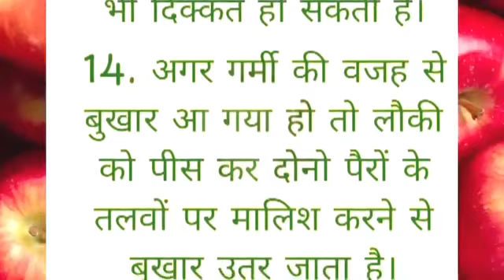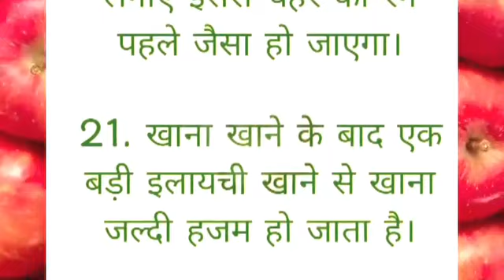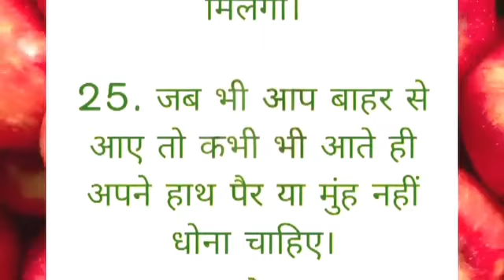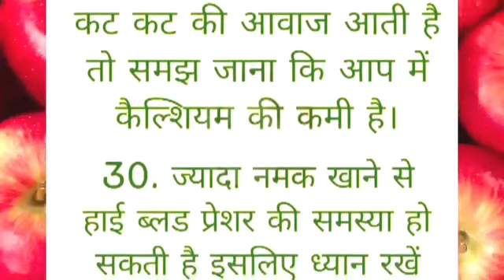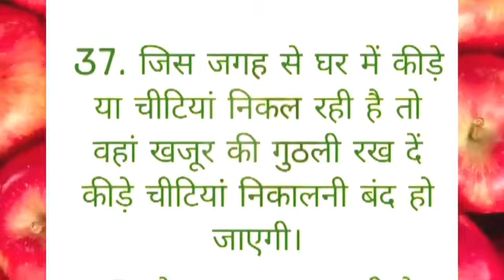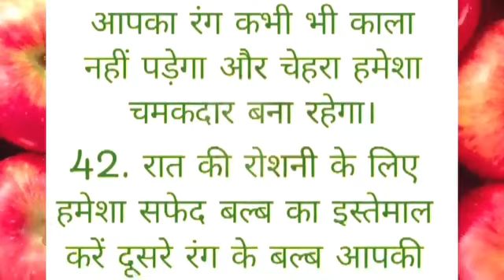Apna kimti samay nikalkar zarur pade